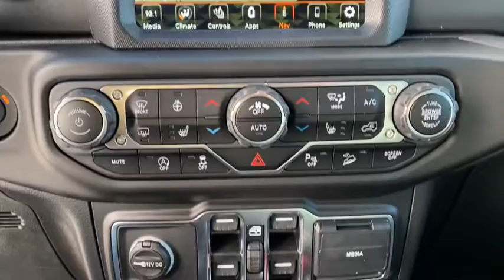2021 Jeep Wrangler Granbury, Fort Worth, TX MW599204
New 2021 Jeep Wrangler available in Granbury, Texas at Mike Brown CDJR. Servicing the Fort Worth, TX area.

Contact Mike Brown Auto Group today for information on dozens of vehicles like this 2021 Jeep Wrangler Sahara. Want more room? Want more style? This Jeep Wrangler Sahara is the vehicle for you. This 4WD-equipped vehicle will handle majestically on any terrain and in any weather condition your may find yourself in. The benefits of driving an Four Wheel Drive vehicle such as this JeepWrangler Sahara include superior acceleration improved steering and increased traction and stability. The look is unmistakably Jeep the smooth contours and cutting-edge technology of this Jeep Wrangler Sahara will definitely turn heads. You can finally stop searching... Youve found the one youve been looking for.